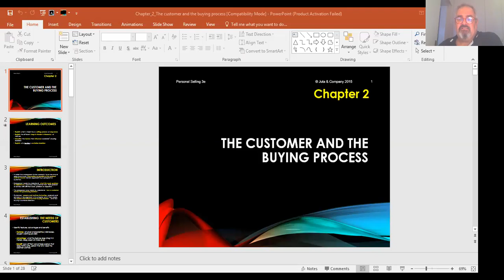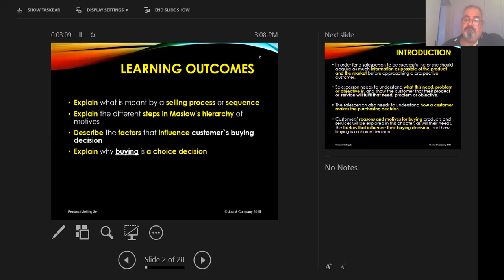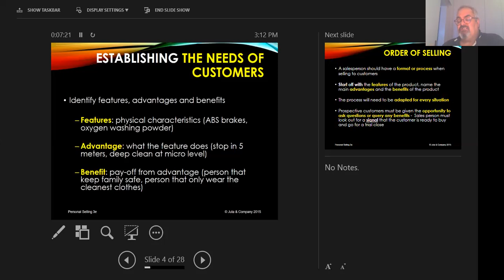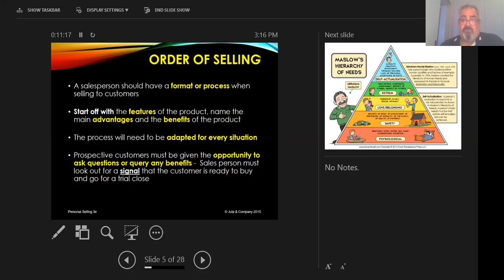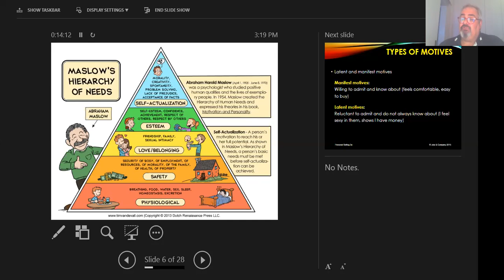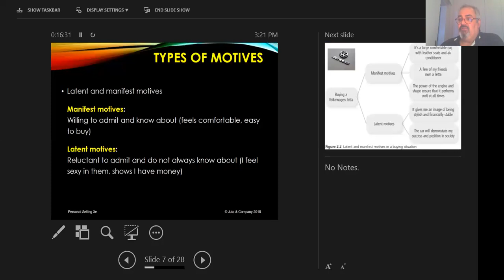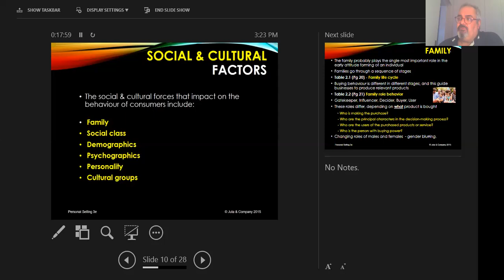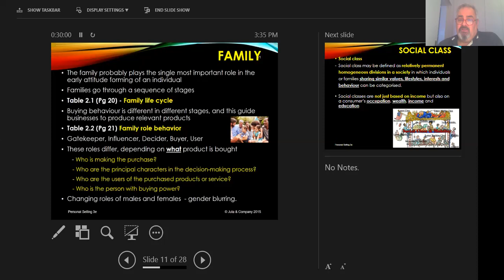PSH12 CH 2 Customer and the buying process